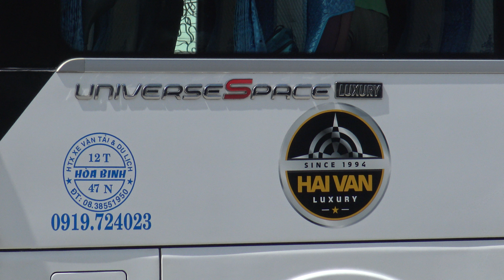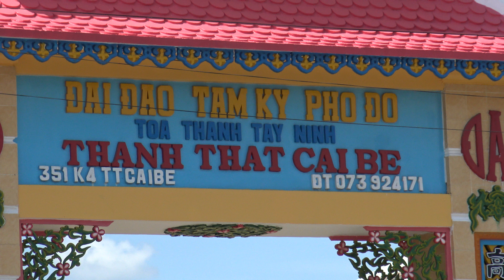DEMO MÁY QUAY SONY 4K CHUẨN BỊ CHO SHOW ĐÁM CƯỚI EM YẾN NHI.25/11/2016